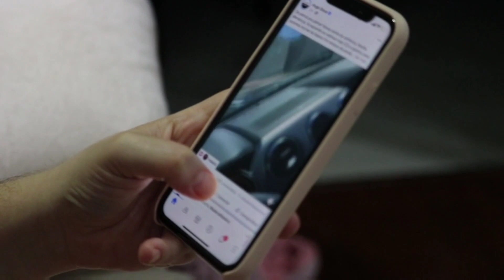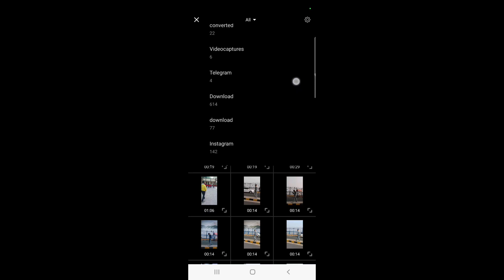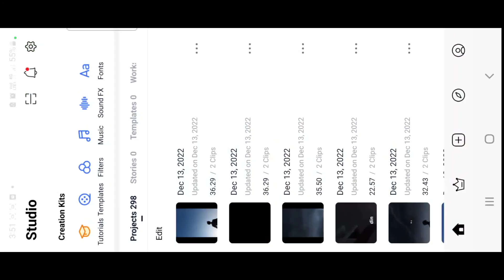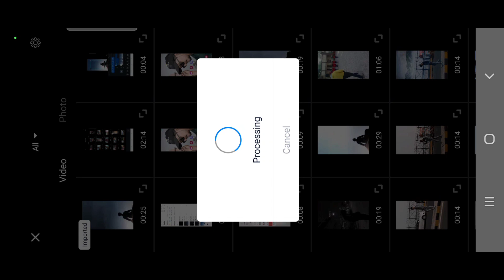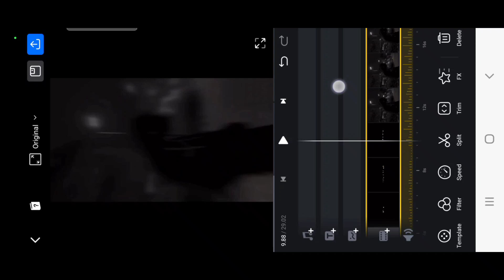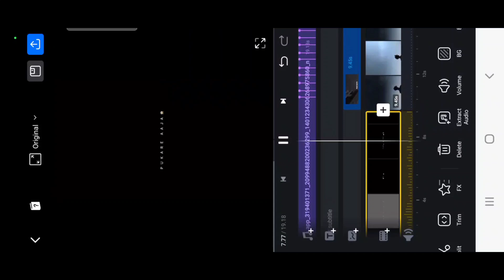Bheega Bheega Hai Sama Mc Stan Song Remix Reels Editing | Viral Reels Editing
Bheega Bheega Hai Sama Mc Stan Song Remix Reels Editing | Mc Stan Aesthetic Reels Editing

Hi friend I am aashish makoriya welcome to all Editor YouTube channel

Keabord
bheega Bheega Hai Sama reels editing
Bheega Bheega Hai Sama Mc Stan mixing reels editing
Bheega Bheega Hai Sama Mc Stan Song Reels Editing
Bheega Bheega Hai Sama remix reels editing
Bheega Bheega Hai Sama Mc Stan remix reels editing
viral Mc Stan Song Reels Editing
trending Mc Stan remix reel editing
Mera dil ye Pukara aaja Mc Stan remix reels editing
Mera dil ye Pukara aaja Mc Stan Song Reels Editing
Mera dil ye Pukara aaja reels editing
Mera dil ye Pukara aaja viral trend reels editing
Mera dil ye Pukara aaja Mc Stan mixing Song Reels editing
ek din pyar fir dusre din hate reels editing
ek din pyar fir dusre din hate text reels editing
ek din pyar Mc Stan remix reels editing
ek din pyar remix reels editing
ek din pyar fir dusre din hate reels video editing
Bheega Bheega Hai Sama ek din pyar remix reels editing
Mc Stan Reels Editing
Stan Reels Editing
viral trend Mc Stan remix reels editing
ek din pyar and Bheega Bheega Hai Sama reels editing
ek din pyar viral Mc Stan Song Reels Editing